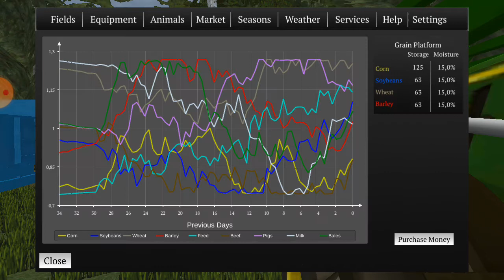Akcja ratunkowa zetora[Farming USA 2 #23 Polskie gospodarstwo